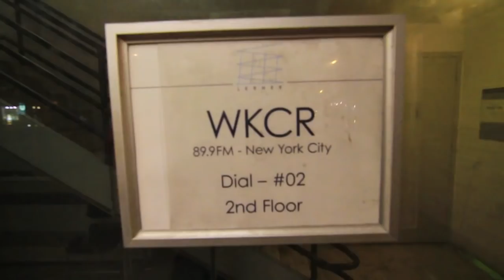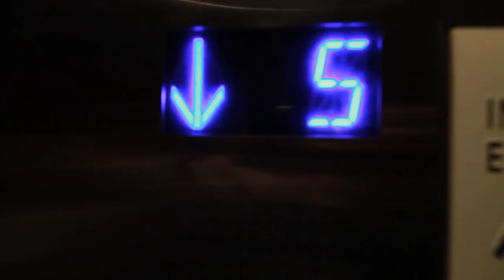Ofori Amponsah - In New York (Radio and Hotel) Getting ready for Sat. Show!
FistUp.Tv in association with Boogie Down Nima Productions Presents Ofori Amponsah In New York on the Radio and at his Hotel. Getting ready for his show this

Sat. March 26th 2011

PARK CENTRAL BALLROOM
870 7TH AVE 55 STREET BET 7TH AND 8TH AVE

Created By:
Eli Jacobs-Fantauzzi